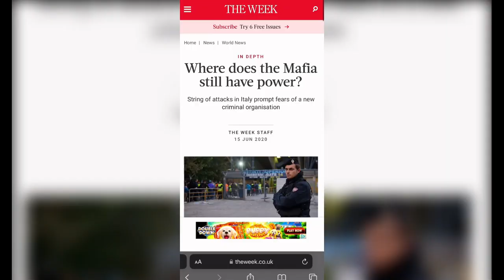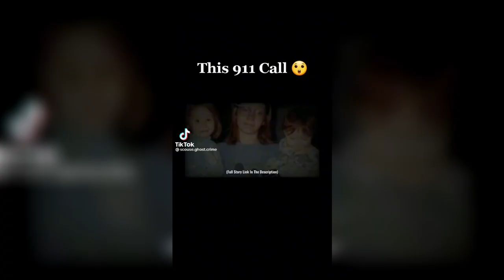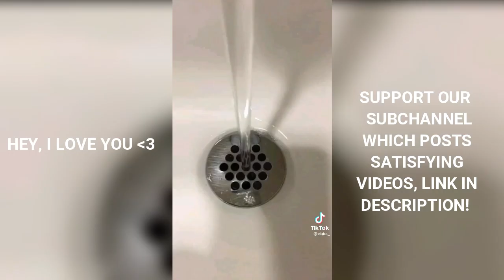True Crime TikToks #51